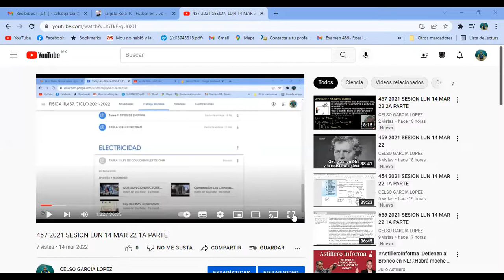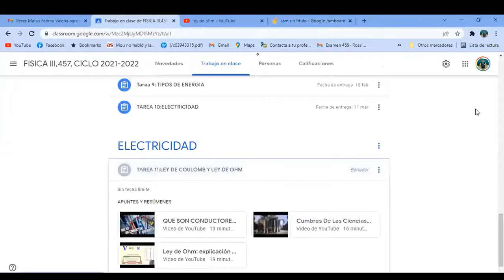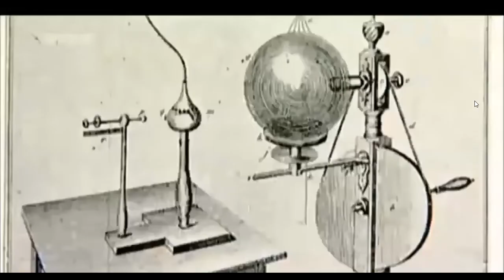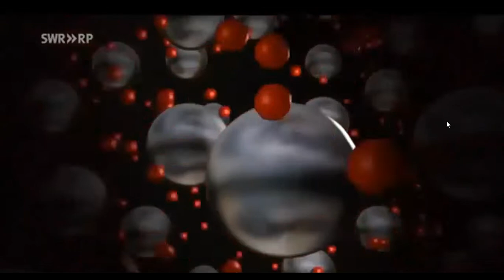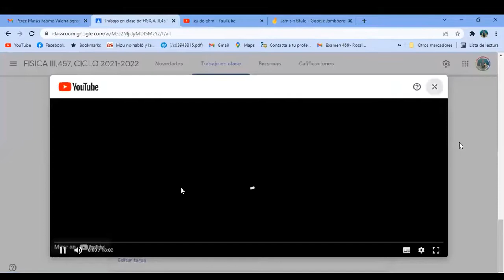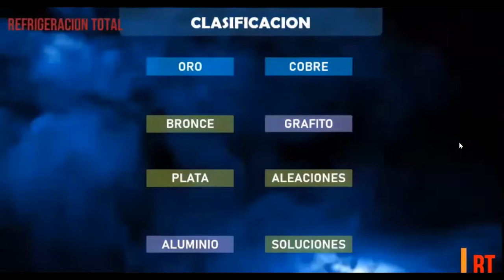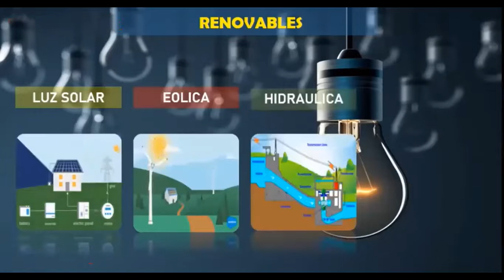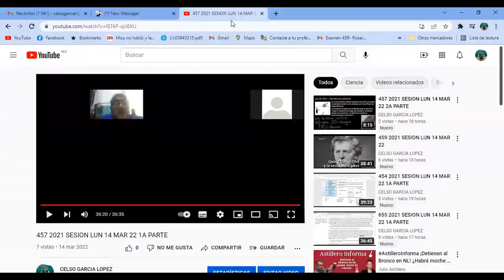461 2021 SESION MAR 15 MAR 22 1A PARTE